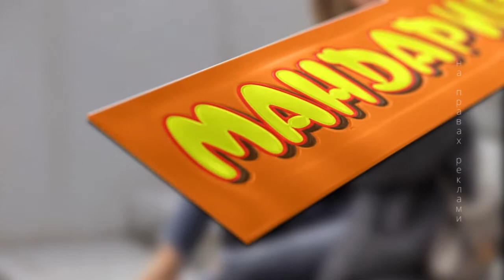Чернівці сьогодні | Василь Кузан